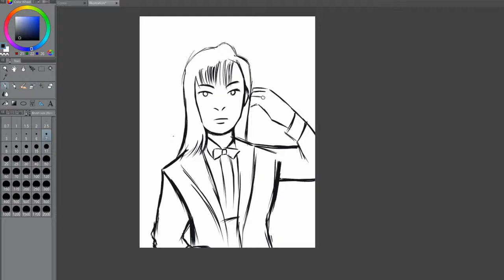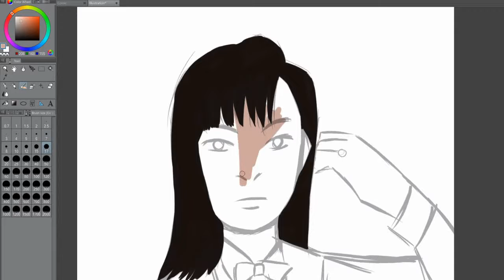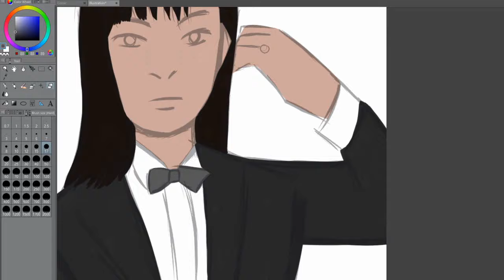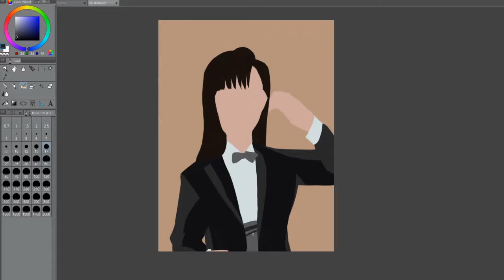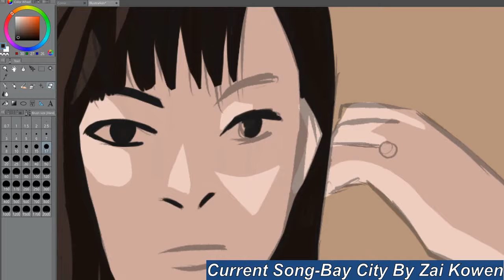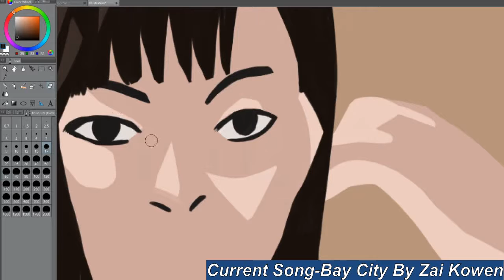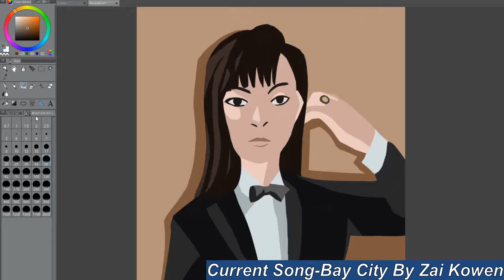Redbubble Speedpaint: Junko Yagami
Hi again,
Hope you guys enjoyed my speedpaint/fanart of Junko Yagami. Be sure to check out Zai Kowen, found his work after searching remixes of Junko's music. (I've been jamming out ever since) Anyways, prints are available now in the Redbubble store. All links will be provided down below!!